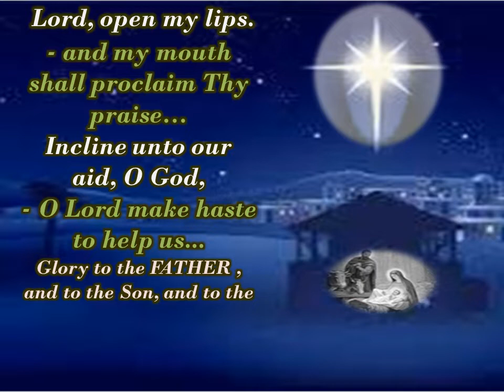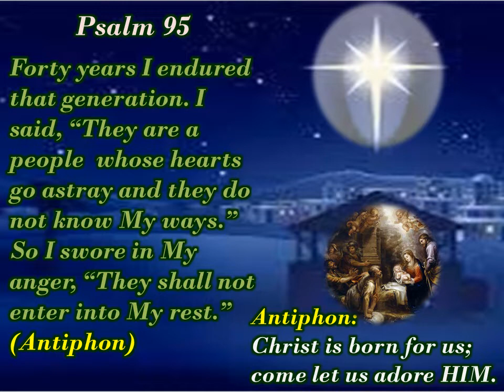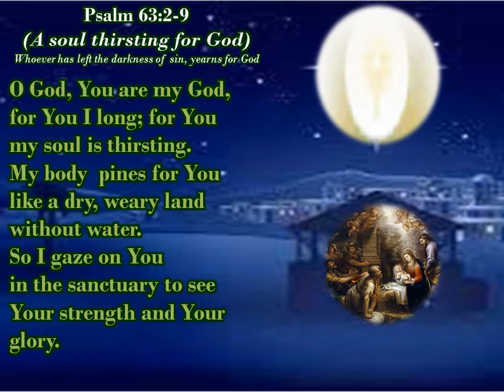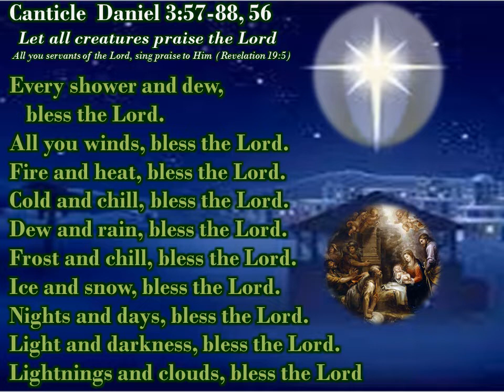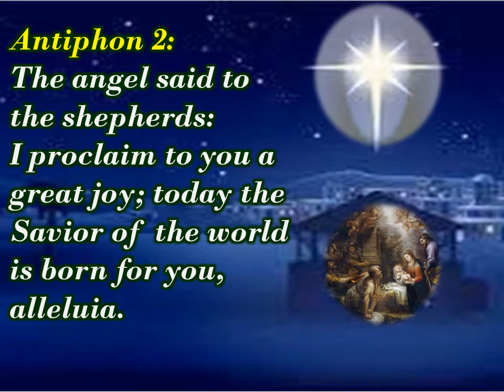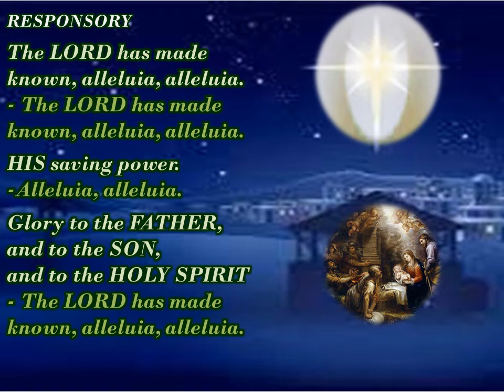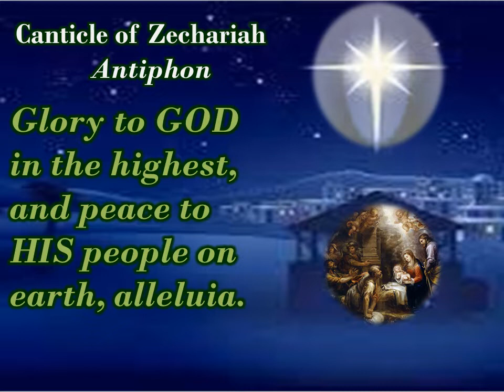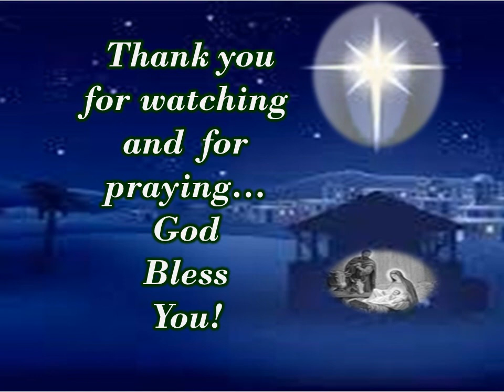CHRISTMAS LITURGY OF THE HOURS PRAYER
In this Christmas Season, we celebrate the birth of Our Savior, LORD JESUS Christ, let us offer then this liturgy of the hours prayer to our King, in the form  of psalm praises, canticles from the Old  and New Testaments, and some Scriptural Readings for our reflections and meditations.